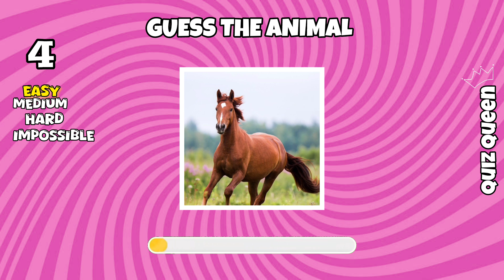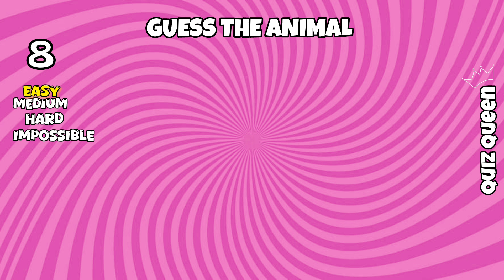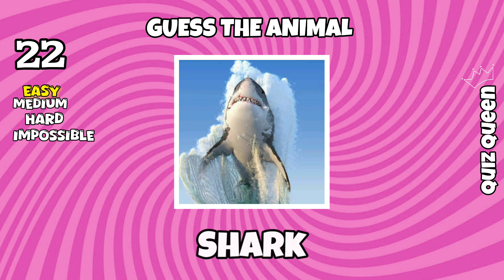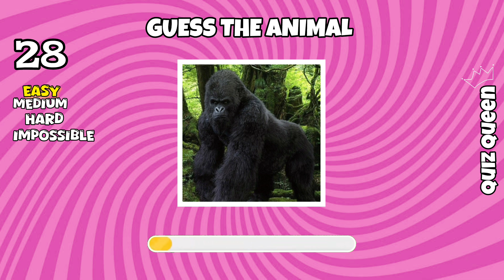Guess 🤔30 Animals in 3 Seconds 🐒🐖🐓Easy To Impossible Part 1 Quiz ⚡Queen 👑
Guess 30 Animals in 3 Seconds Easy To Impossible to
easy hard medium impossible 😔